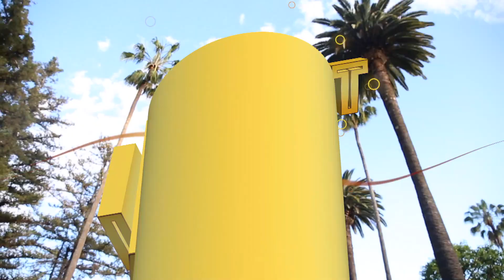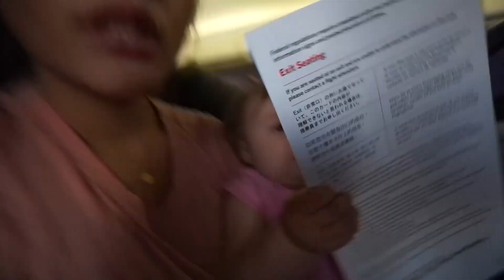ERSTER ZAHN NACH 10 MONATEN!! | 24.04.2019 | ✫ANKAT✫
WO IHR UNS NOCH FINDET?
ANNA - annamdamm
KAT - katharinadamm

▸POSTFACH:

Anna Maria
Postfach 1150
75305 Neuenbürg

Schnitt: Final Cut Pro X